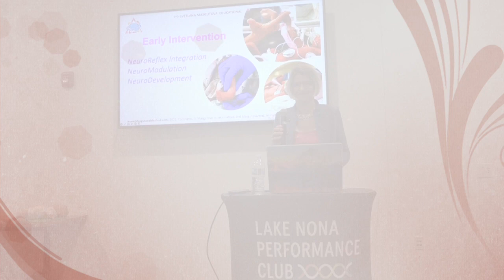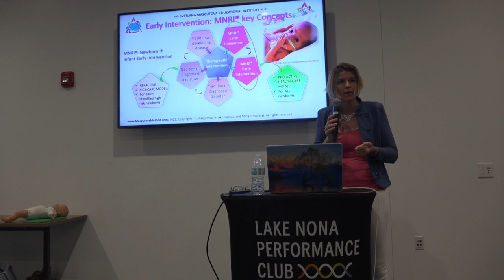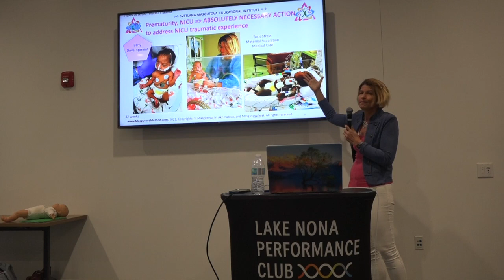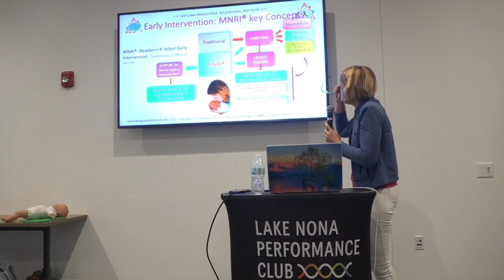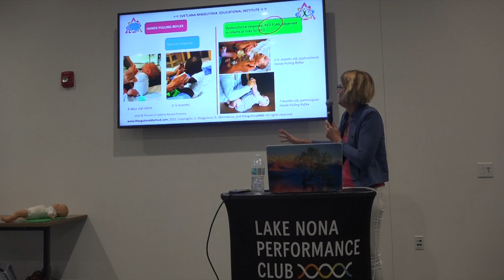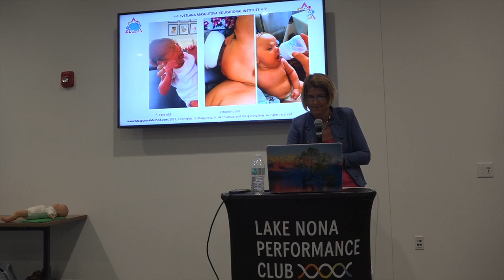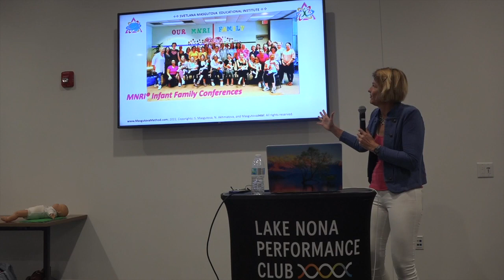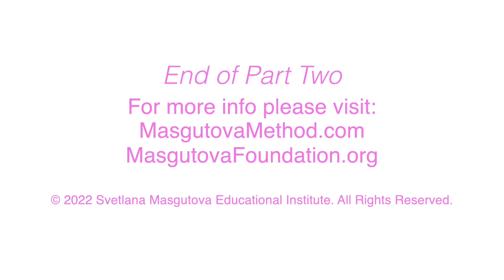MNRI Lake Nona Talk - Isabelle Fontaine Oct, 2022: Part Two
MNRI® Reflex Integration for Early Intervention and Prevention In Newborn and Infants.

This video is about the power of MNRI® reflex integration for early intervention and prevention In newborn and infants. It's an educational lecture for parents and professionals.

The lecture is given by Isabelle Renard-Fontaine. A MSPT Infant and Newborn Neonatal Specialist. She is also a MNRI Core Specialist and Instructor.

Masgutova Method®, NeuroDevelopement, Reflex Integration